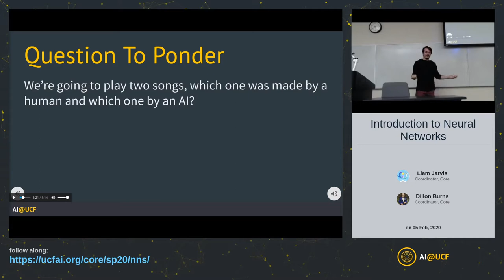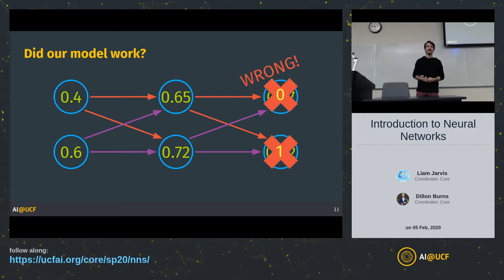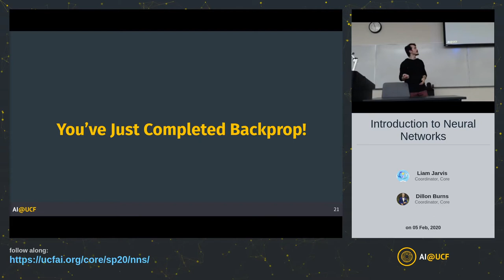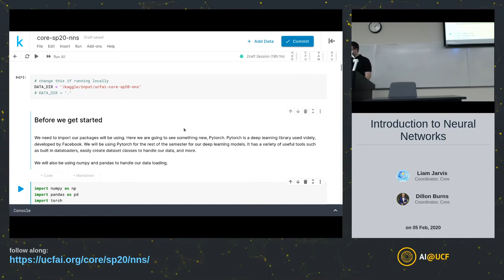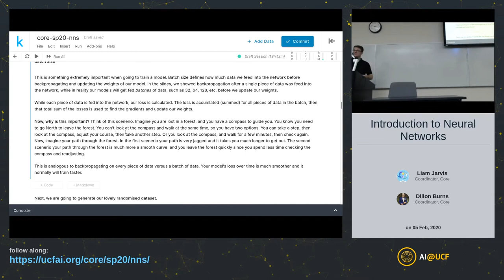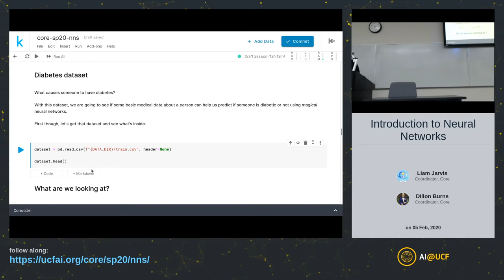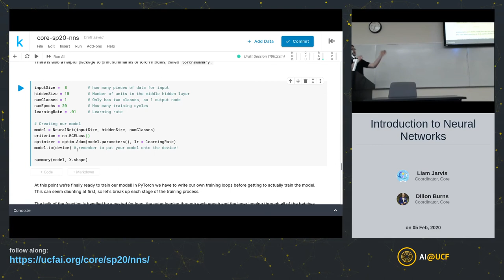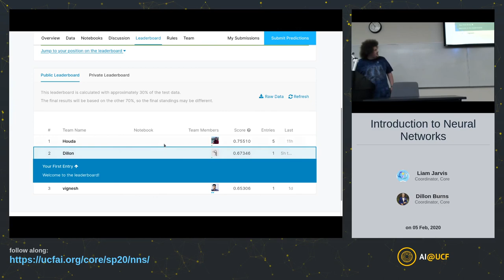3. Introduction to Neural Networks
You've heard about them: Beating humans at all types of games, driving cars, and recommending your next Netflix series to watch, but what ARE neural networks? In this lecture, you'll actually learn step by step how neural networks function and learn. Then, you'll deploy one yourself!